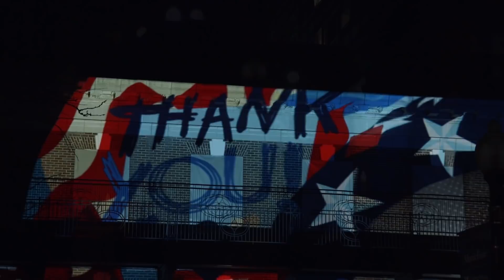Montefiore-Einstein's COVID-19 Remembrance Ceremony (Streamed live on March 11, 2021)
Montefiore-Einstein’s live-stream COVID19Remembrance Ceremony in honor of those lost and those who come together, every day, to heal NY. Hosted by Dr. Philip O. Ozuah, President and CEO of Montefiore Medicine, and featuring performances by @jonbatiste; OrchestraoftheBronx; @EveryVoiceChoirs; and @mamafoundation with special guests, Montefiore-Einstein’s healthcare heroes.